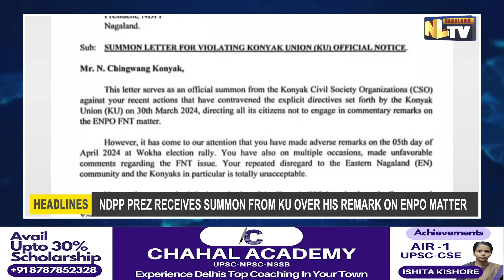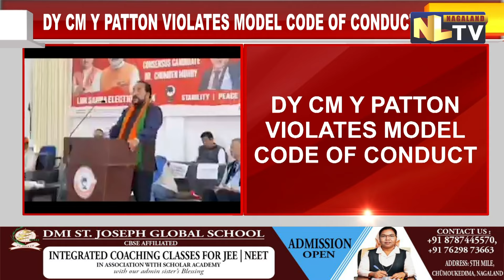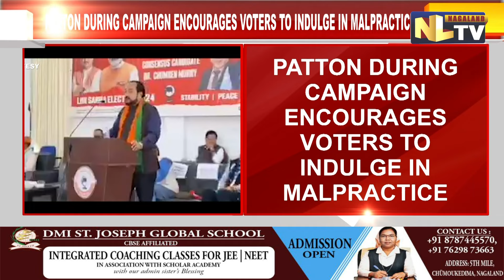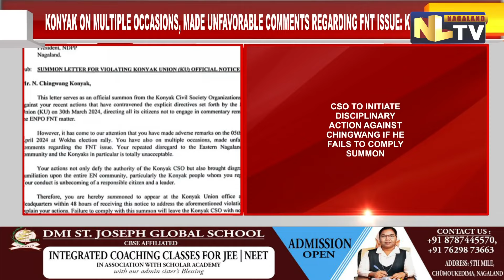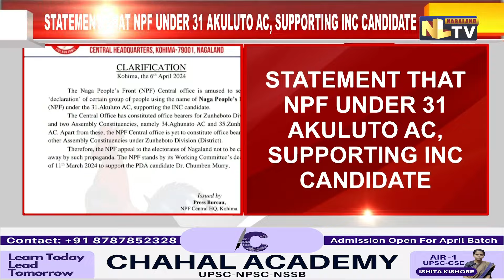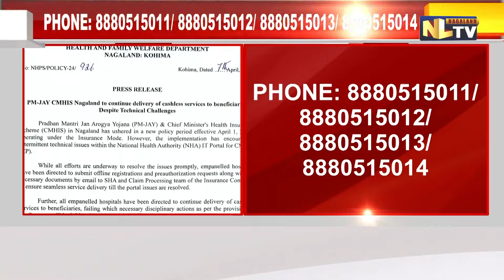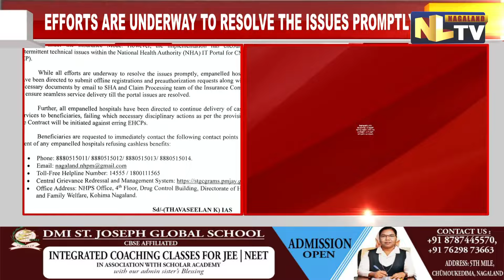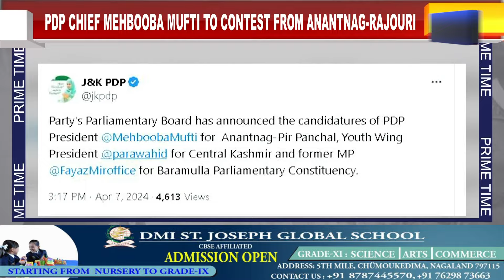NLTV PRIME TIME NEWS NAGAMESE